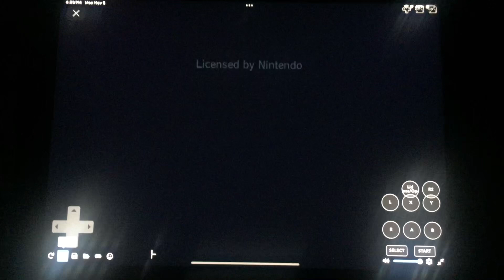Konami (2005)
From Konami Presents “Yu-Gi-Oh! Nightmare Troubadour” for Nintendo DS (2005)